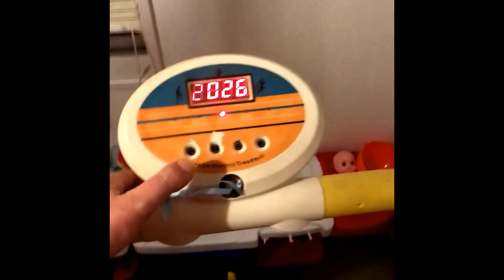39 weeks pregnancy revoltada com o médico